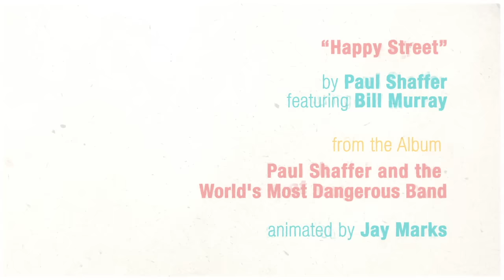Paul Shaffer feat. Bill Murray – Happy Street (Official Music Video)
You’re watching the official music video for “Happy Street” featuring Bill Murray from the album "Paul Shaffer and The World’s Most Dangerous Band"

RHINO is the official YouTube channel of the greatest music catalog in the world. Founded in 1978, Rhino is the world's leading pop culture label specializing in classic rock, soul, and 80's and 90's alternative. The vast Rhino catalog of more than 5,000 albums, videos, and hit songs features material by Warner Music Group artists such as Van Halen,  Duran Duran, Aretha Franklin, Ray Charles, The Doors, Chicago, Black Sabbath, John Coltrane, Yes, Alice Cooper, Linda Ronstadt, The Ramones, The Monkees, Carly Simon, and Curtis Mayfield, among many others. Check back for classic music videos, live performances, hand-curated playlists, the Rhino Podcast, and more!